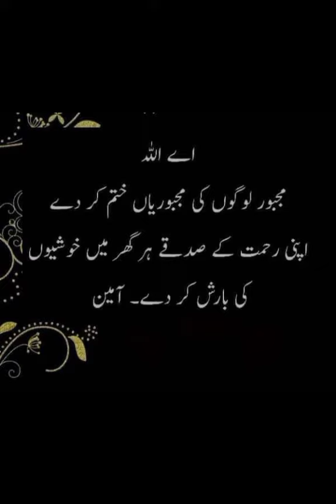video#viralvideo islam best free dua